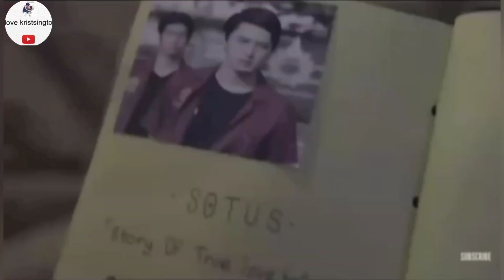(DUNIYA)BULAVE TUJHE YAARI AAJ MERI GALIYAN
TRACK
Bulave tujhe yaar aaj Meri galiyan
Bollywood movie LUKKA CHUPPI

DUNIYA Lyrics

Bulave TUJHE yaar ajj meri galiyan
Basaun tere sang main alag duniya
Basaun tere sang main alag duniyaa

Na aayein kabhi dono mein zara bhi faasle
Bas ek tu ho , ek main hoon aur koyi na
Hai mera sab kuchh tera tu samajh le
Tu chaahe mere hakk ki zameen rakh le
Tu saanson pe bhi naam tera likh de
Main jiyun jab jab tera dil dhadke

Jis ' se mera yeh jee nahi bharta
Kuchh bhi nahi asar ab karta
Meri raah tujhse , meri chaah tujhse
Mujhe bas yahin reh jaana

Hai tu hi dil jaan hai meri ab se
Na zikra tera na jaaye mere lab se

Jo hove tu dass mujhe dekhe hass ke

Pyar di raawan utte
Yaar tu le aaya
Mainu jeene da matlab
Aaj samajh aaya